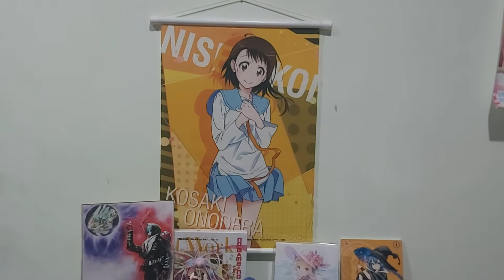SHIRO MOE GAMEไหว้ตรุจีน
คริปไร้สาระ